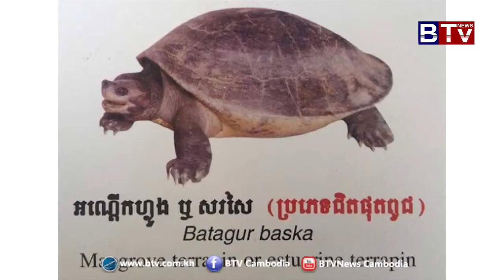អណ្ដើកហ្លួង​សត្វកម្រ​របស់​ពិភពលោក​ បង្ហាញ​វត្ត​មាន​កាន់​តែ​ច្រើន​នៅ​កម្ពុជា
កម្មវិធីពីកម្ពុជា (On Cambodia) ប្រធានបទ​៖ អណ្ដើកហ្លួង​សត្វកម្រ​របស់​ពិភពលោក​ បង្ហាញ​វត្ត​មាន​កាន់​តែ​ច្រើន​នៅ​កម្ពុជា